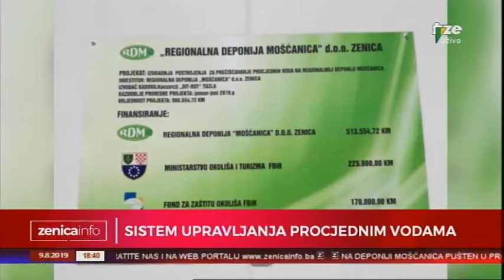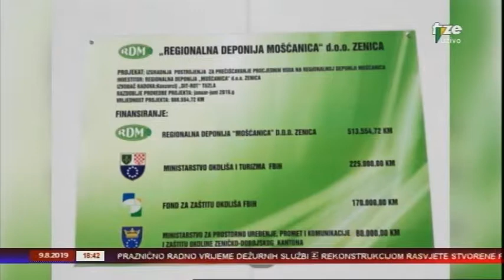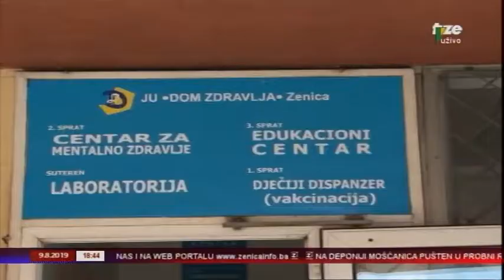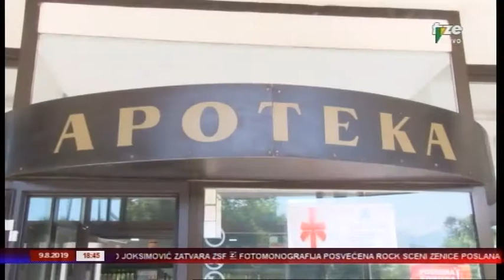ZENICAINFO 09 08 2019